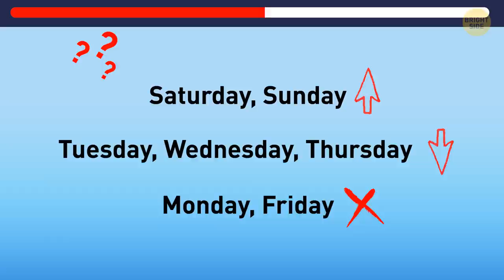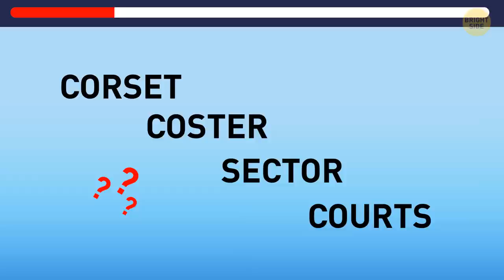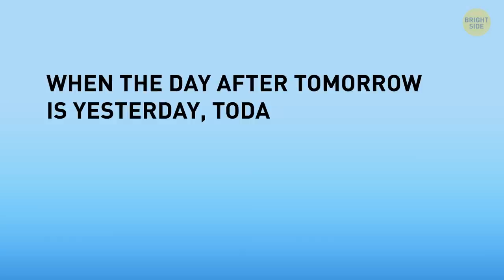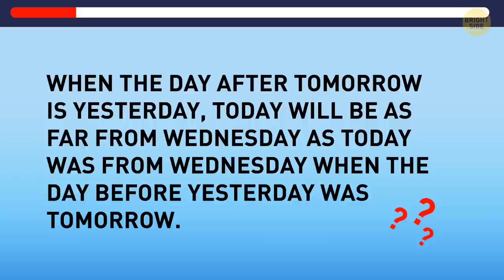23 Riddles to Test If You Can Avoid Dangers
Are you good at solving riddles? Test yourself with this puzzle: Karen went camping in a jungle with her 3 best friends. In the morning, Karen woke up first and found out that someone had eaten all food from the bag. Can you solve this tricky riddle only with this data, or maybe you need some extra clues? Here's a hint: the answer is always hiding in the smallest details.